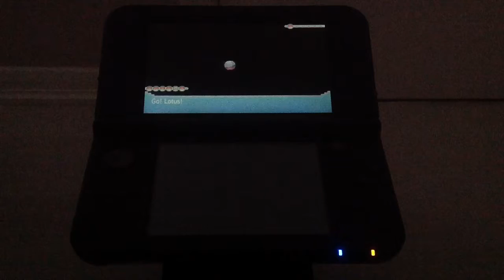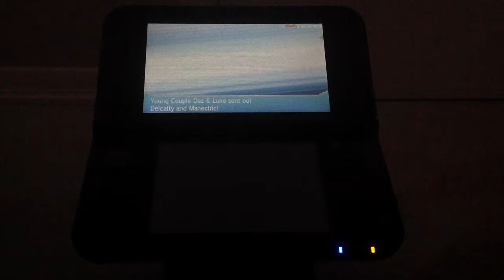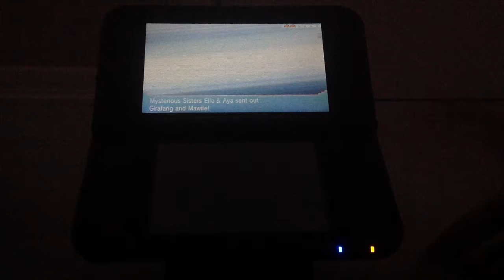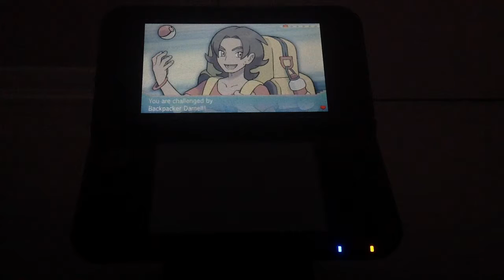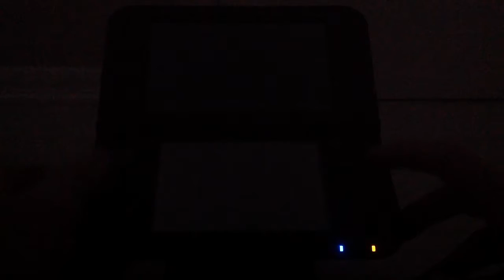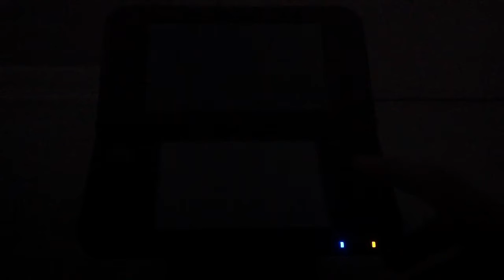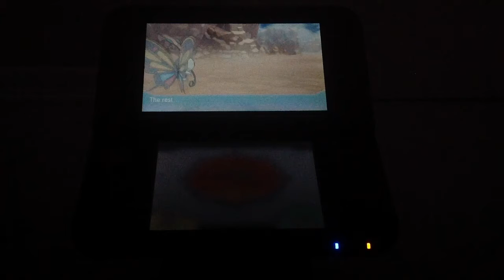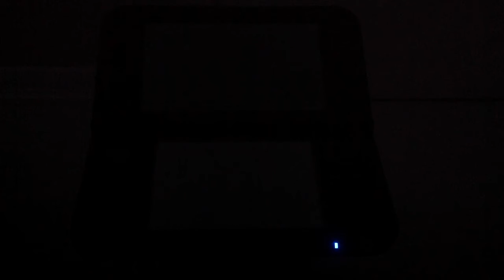Pokemon Alpha Sapphire Nuzlocke episode 37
This place makes me extremely depressed.